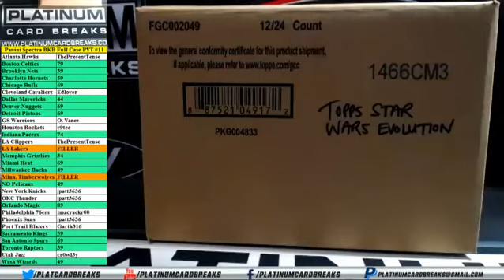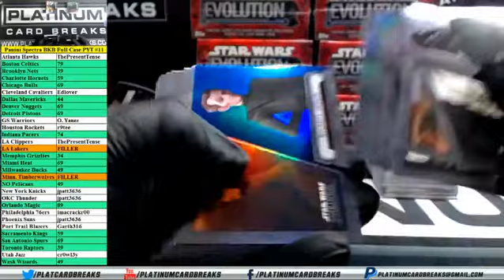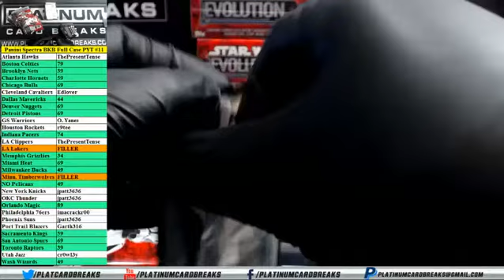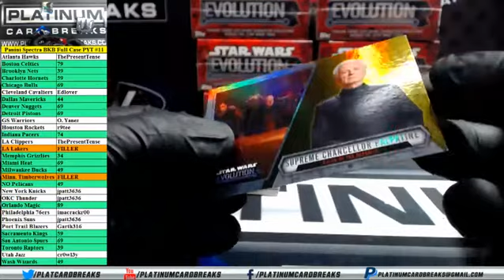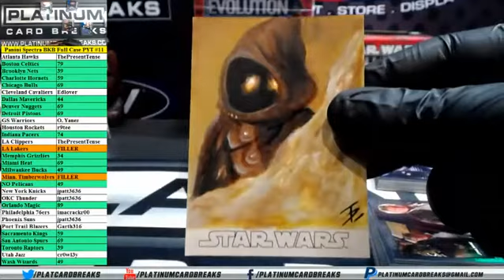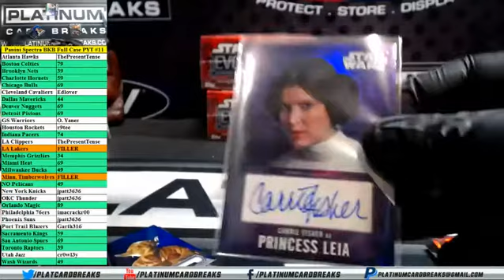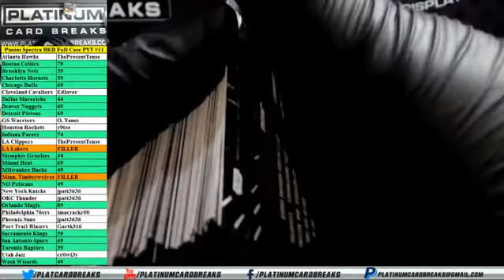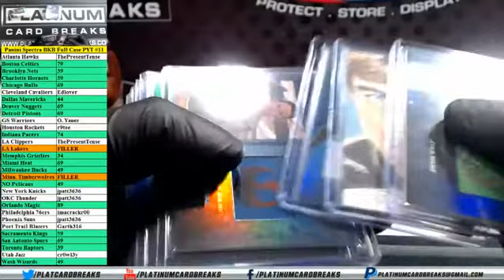sharard Personal Case 2016 Topps Star Wars Evolution